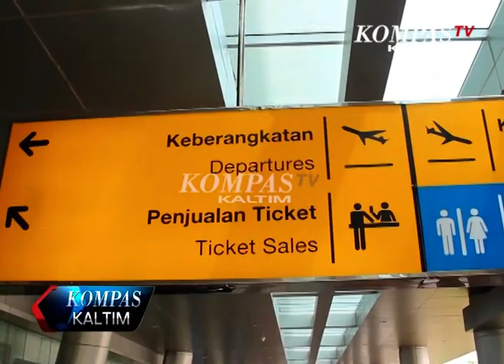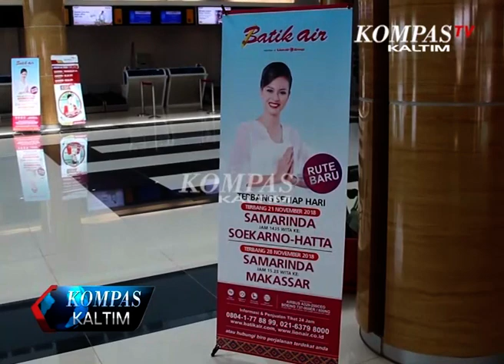BANDARA APT PRANOTO TAMBAH RUTE PENERBANGAN